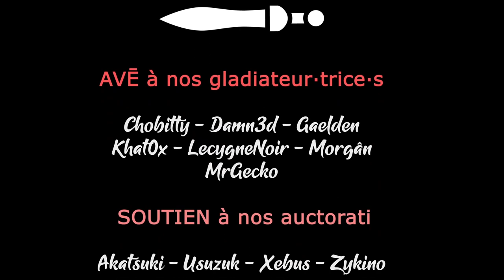#09. Le combat reste intense - TW SHOGUN 2 DATE EXPANDED [FR][LecygneNoir]